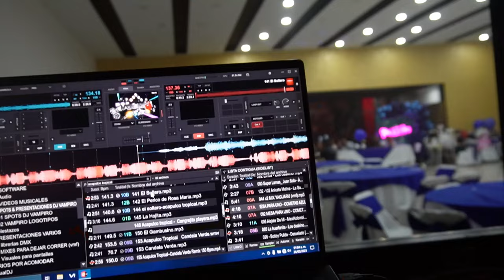Quinceañera al Estilo DJ Poblano: ¡Montaje Pro, Cumbias y Pista de Baile Llena! 🔥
¡Hola a todos! 🎉 Soy tu DJ favorito de Puebla, México, y hoy te llevo detrás de escenas en una Quinceañera espectacular. 🎈 Esta fiesta fue para una seguidora de mi canal, y nos aseguramos de que tuviera lo mejor: pantalla, luces, cabina pixel y una selección musical que puso a todos a bailar.

Como DJ poblano, mezclo estilos y ritmos latinos como cumbias, salsa y reggaetón. Además, incorporo la tradición sonidera de Puebla, conectando con el público a través de la locución y creando un ambiente festivo. 🎤🎶

Te comparto consejos sobre mi montaje y equipo, y cómo la pasión y la música se fusionan para una noche mágica. ¡Únete a la fiesta & vive la energía y pasión de una Quinceañera al puro estilo de un DJ Poblano! 🎧 🎈

VÍCTOR MONCADA
Este es un DJ poblano mexicano